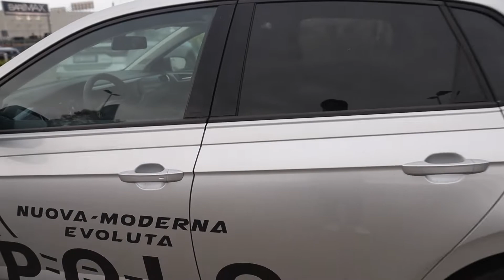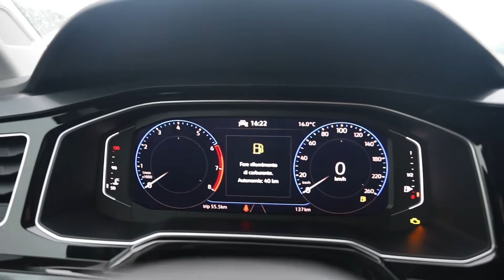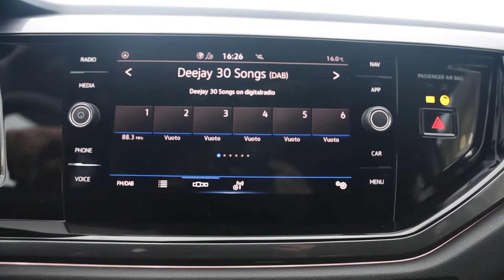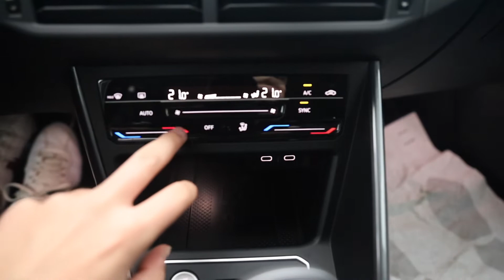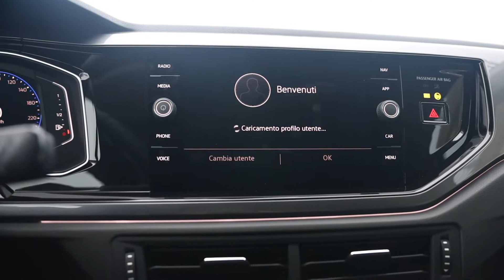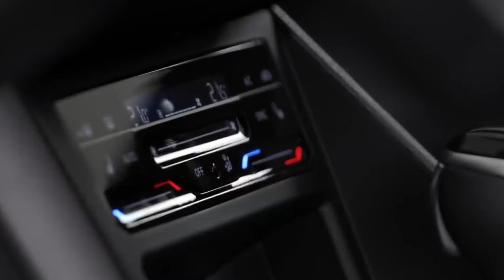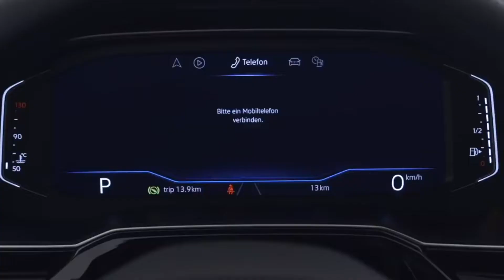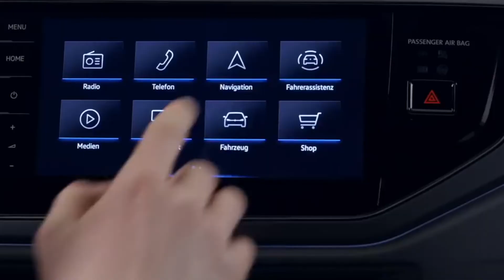Volkswagen Polo 2022 | Scopriamo DAL VIVO il Restyling con Metano, ADAS e Tecnologia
0:00 Intro
0:34 Estetica e dimensioni
3:00 Fari LED
4:15 Design
6:40 Bagagliaio
7:53 Abitacolo e Infotainment
14:03 Seduta posteriore
16:31 ADAS
19:04 Allestimenti
19:51 Motori
20:52 Prezzi

Grazie a Volkswagen Zentrum Bari.